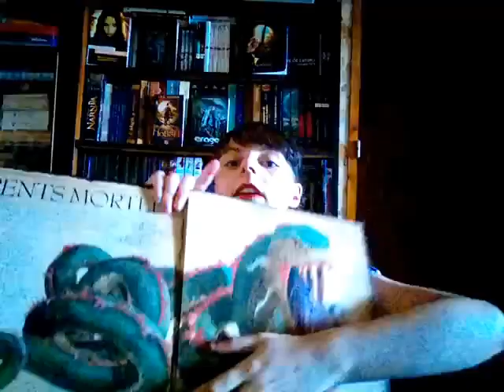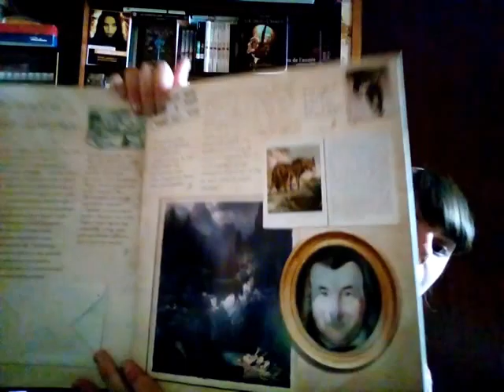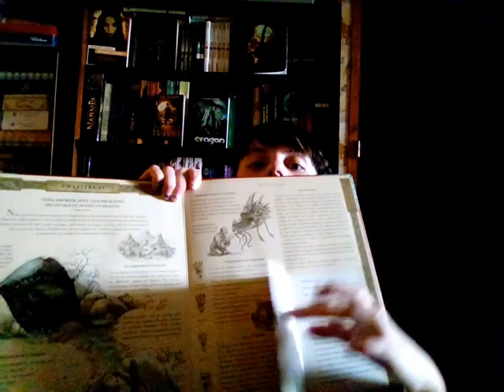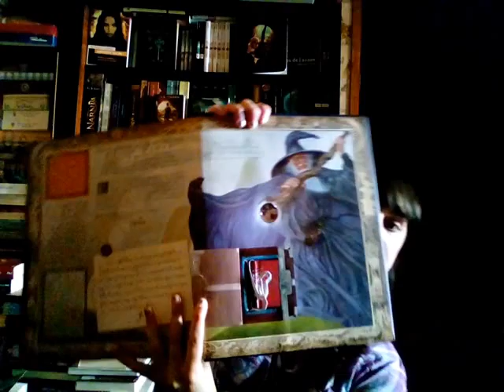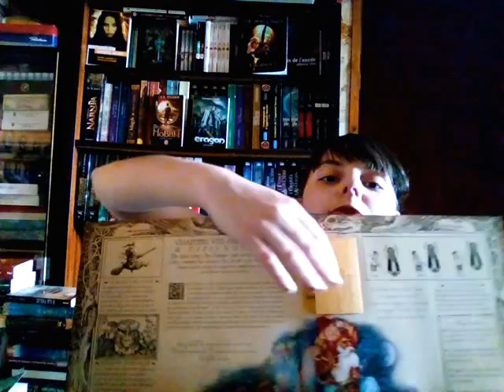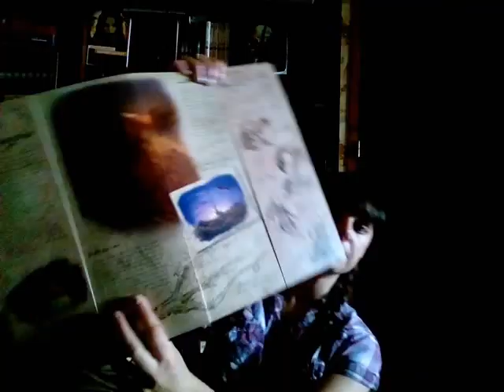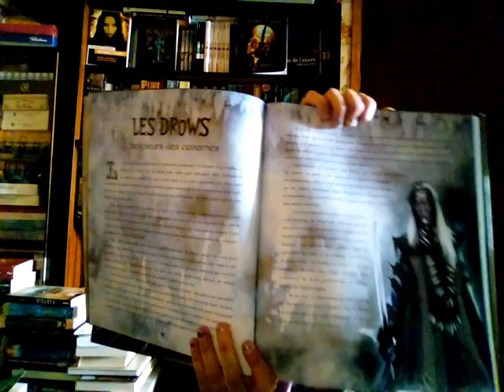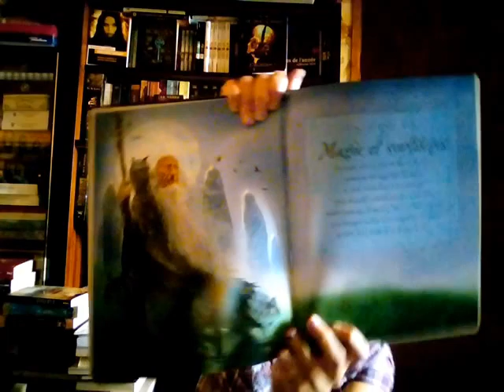Présentation beaux livres fantastiques n°2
Plus de précisions :
1. Créatures Mythiques, de James Harpur, Editions Milan Jeunesse
2. Vampyre l'effroyable journal disparu du Dr Cornelius Van Helsing, de Mary-Jane Knight, Editions Gallimard Jeunesse
3. Dragonologie, d'Emmanuelle Pingault, Editions Milan Jeunesse
4. Magicologie, de Danièle Chenal, Editions Milan Jeunesse
5. Légendes créatures fantastiques, de Nathalie Dau & Krystall Camprubi, Editions Auzou
6. Le grand Livre des créatures fantastiques, de Ferran Alexandri & Manuel Calderon, Editions Vilo Jeunesse
7. L'encyclopédie de la fantasy, de Judy Allen, Editions Rouge et Or

Voilà ! Merci à tous d'avoir visionné cette vidéo !